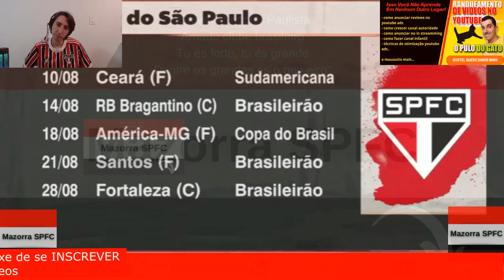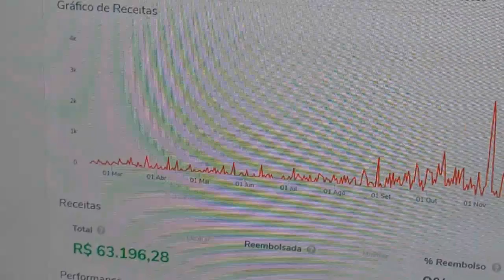DOMINGOU! DERROTA COLOCA O SÃO PAULO EM "XEQUE"?| CITY/TRICOLOR PARCEIROS?| SPFC BANK, ANÁLISE E +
No vídeo "DOMINGOU! DERROTA COLOCA O SÃO PAULO EM "XEQUE"?| CITY/TRICOLOR PARCEIROS?| SPFC BANK, ANÁLISE E +" do canal Mazorra SPFC trago os seguintes assuntos:

Vamos SPFC!!!

CAPITULOS

00:01 INTRO 2X
00:10 SÃO PAULO 0X2 FLAMENGO - ANÁLISE, AGENDA E VOCË JÁ COMPROU SUA PASSAGEM PRA CORDOBA?
10:17 PARCERIA CITY E SPFC
12:27 SPFC BANK A CAMINHO, E VOCË VAI SE TORNAR CORRENTISTA?
13:51 MAZORRA SPFC OPINA - MAIS UM ANO LUTANDO CONTRA O REBAIXAMENTO NO BR?

FxHjNtXg